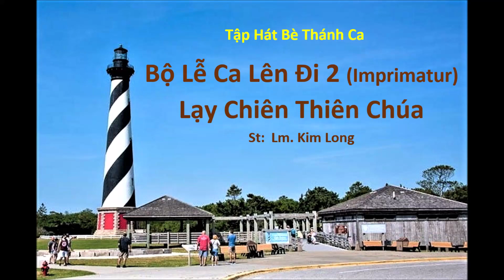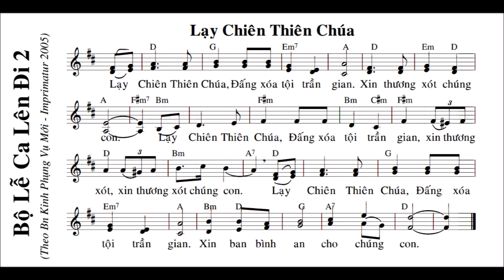Bộ Lễ Ca Lên Đi 2 - Imprimatur - Lạy Chiên Thiên Chúa - St: Lm. Kim Long - Tập Bè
Bộ Lễ Ca Lên Đi 2 - Imprimatur - Lạy Chiên Thiên Chúa - St: Lm. Kim Long - Tập hát thánh ca bè 2.